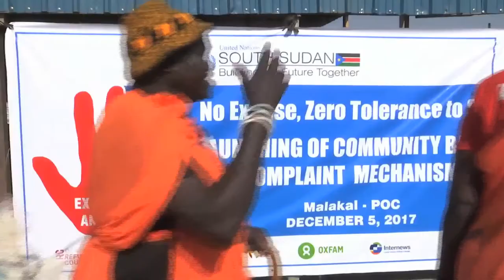UN VICTIMS’ RIGHTS ADVOCATE REINFORCES ZERO TOLERANCE MESSAGE TO SEXUAL EXPLOITATION AND ABUSE BY UN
United Nations peacekeepers, police, and civilians work hard to provide security, sanctuary, and peace for the vulnerable people of war-torn South Sudan.

The relationship between the two groups should be one of mutual trust and confidence but, at times, it breaks down when the power imbalance results in local people being subjected to sexual exploitation and abuse by UN personnel.

Jane Connors is the UN’s first Victims’ Rights Advocate, putting her at the forefront of efforts to prevent, respond to, and ultimately eliminate sexual exploitation and abuse. Her role ensures that victims are at the center of the UN’s approach.